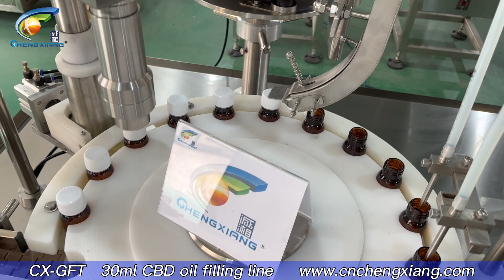CBD oil filling machine/Automatic cbd oil bottle filling capping and labeling line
Name            CBD oil filling machine
Machine Speed 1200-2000 bottles per hour
Applied Bottle 5-120ML
Filling Nozzles 2 Nozzles
Filling Accuracy ±1%
Capping Nozzle 1 Nozzle
Capping Accuracy ≥99%
Compressor Air Supply 0.3-0.4kfg/cm2
Air Consumption 10-15m3/h
Machine Size 2000*1400*1500(L*W*H)mm
Power/Voltage AC 380V 50HZ Three Phase (Can be customized)
Key words              CBD OIL filling machine